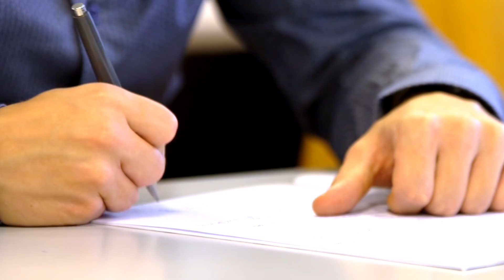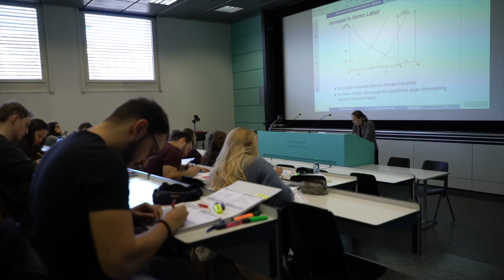Master in Economics - Presentation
Presentation of the Master in Economics, Geneva School of Economics and Management (GSEM), Université de Genève, Switzerland